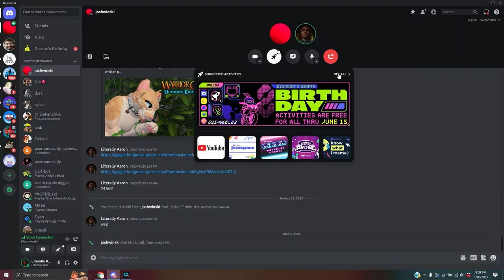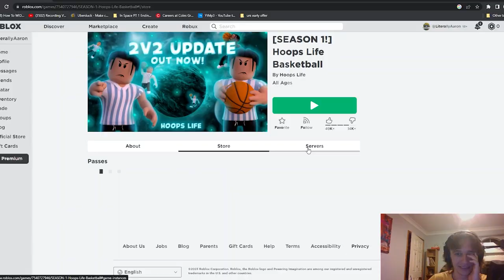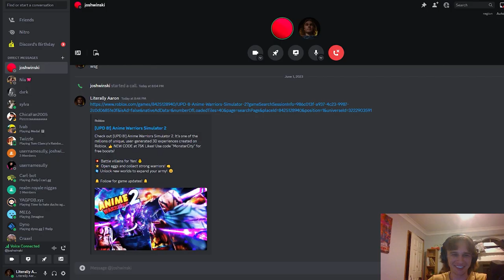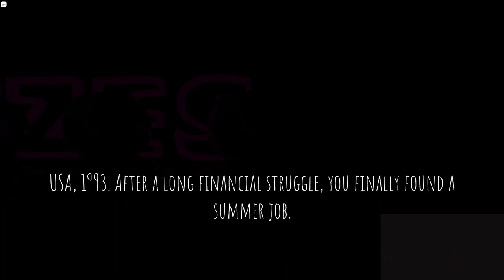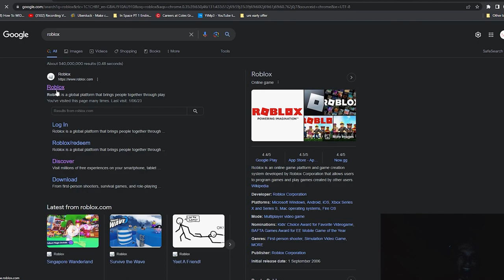Trying out FAKE Games on Roblox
this is the best fake game on Roblox
Recorded with Ilja